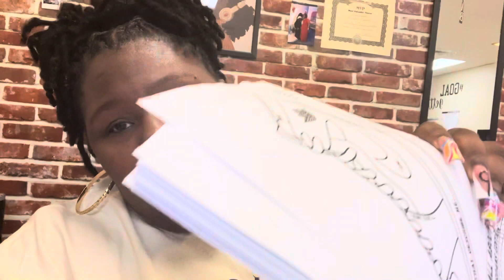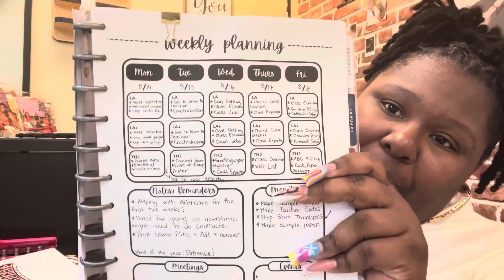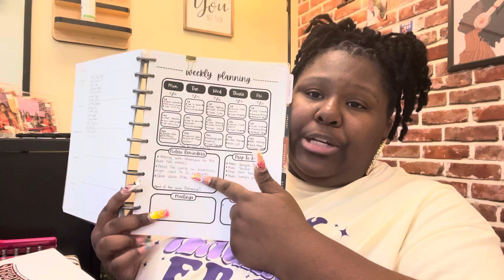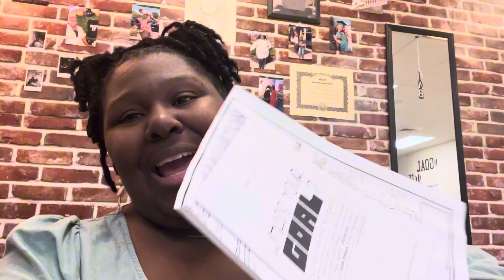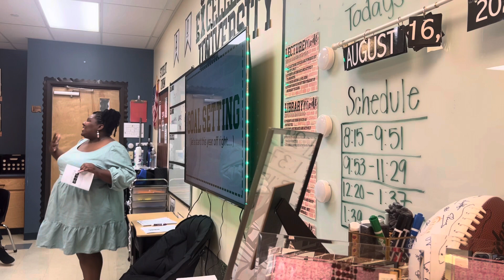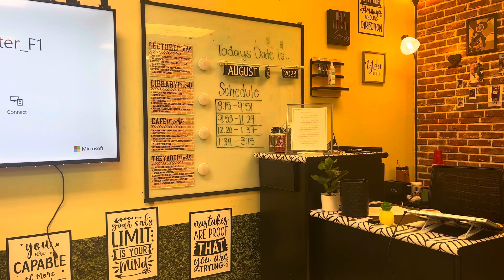FIRST WEEK OF SCHOOL | Middle School 23-24| ELA Teacher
I have officially survived my first week of school and baby, I am drained! Exhausted doesn’t come close to explain the depths of how dead I am inside.

Overall the week went well. It is certainly not a reflection of the previous year. The vibe is completely different and I don’t know how I feel about it, but I do know this is going to be a year for the books￼!

Im excited to bring more content to you as my classroom ￼is in for an experience!